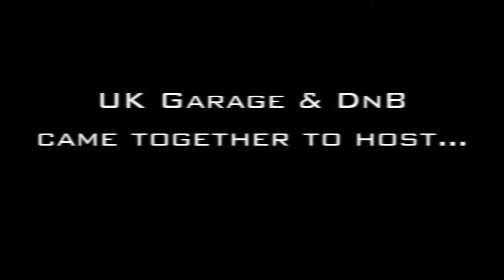The UKG vs D&B Make A Wish Charity Football Rematch - 6th September 2015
UK Garage vs Drum & Bass meet again to host the Make A Wish Charity Football Rematch 6th September 2015

Don't forget to use the hashtag